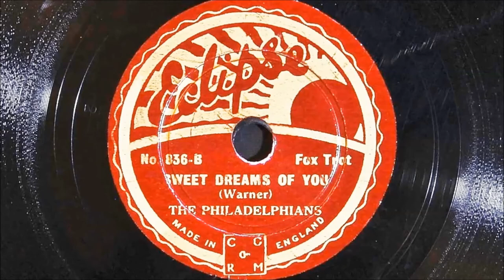The Philadephians (Jay Wilbur) - Sweet Dreams Of You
Personnel:
Clinton Ffrench and Dennis Ratcliffe-trumpet / Ted Heath-trombone / Bob Wise, Stanley Andrews or Cyril Grantham replacing either and Reg Pink-reeds / Hugo Rignold-violin / Bert Barnes or Pat Dodd-piano / Bert Thomas?-guitar / Billy Bell?-string bass / Bob Manning-drums / Fred Latham-vocal